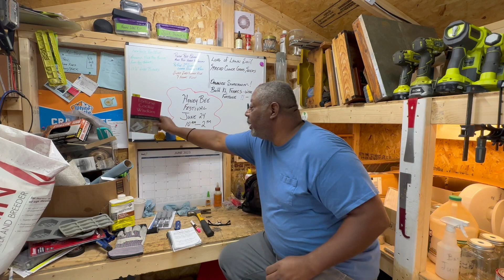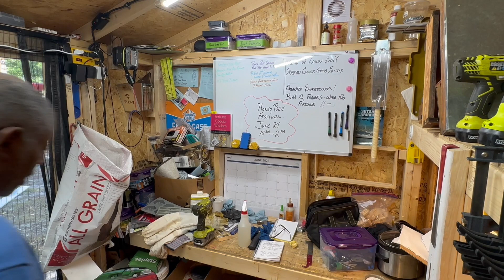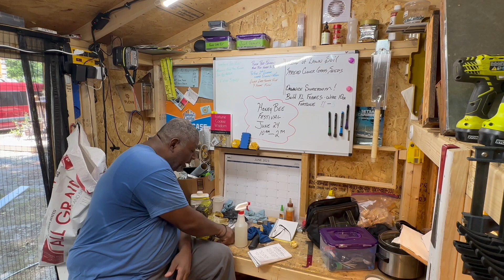The FarmHouse Hive gets Bees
In todays video, I remove the 2nd swarm I caught and put them in the FarmHouse Hive.  I also show some of the modifications I already made to the FarmHouse Hive.

~ for information on the Queen Right Dial
~ where I ordered my Mated Queens from.